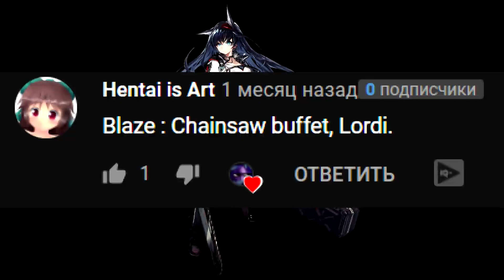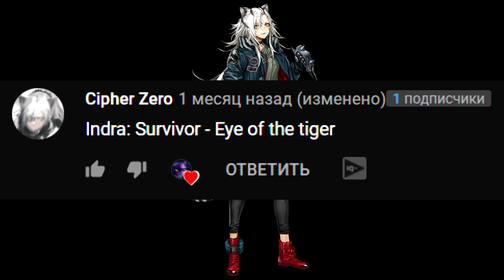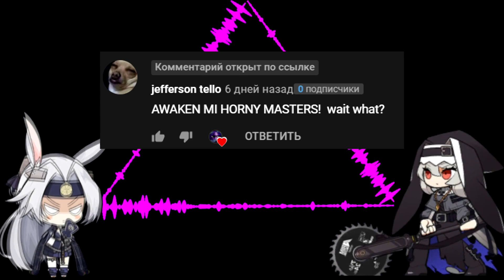What if Arknights Operators had their own THEME SONG 11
Thank's for watching! Did you know, that '' Ko Ko Da Yo " Is meaning " Here I Am? That's creepy